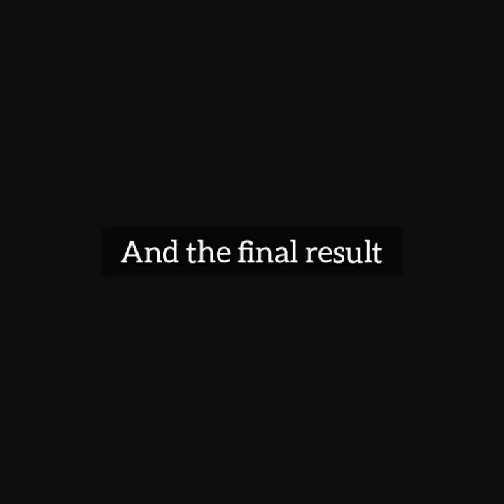Easy Sketch - Sketch of MS Dhoni sir (New Look)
Hello friends I am Sujay Rai . I'm here to show you a easy sketch of MS Dhoni sir

Song : Believer
Artist : Imagine Dragons
Album : Evolve